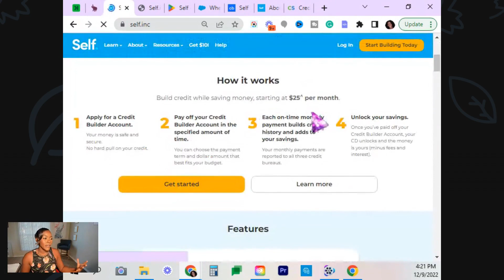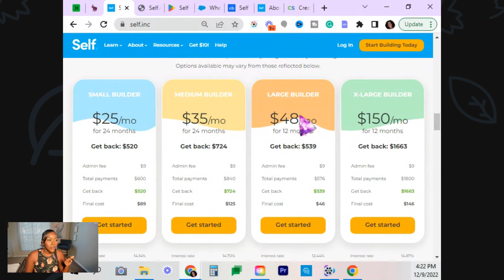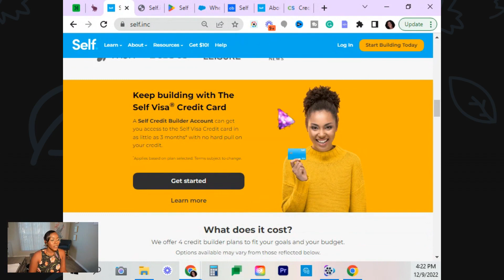Self credit builder pros and cons | Rickita